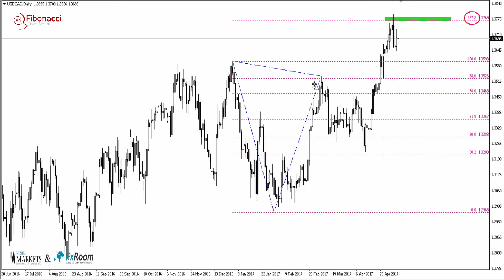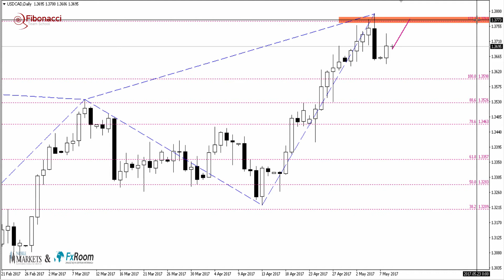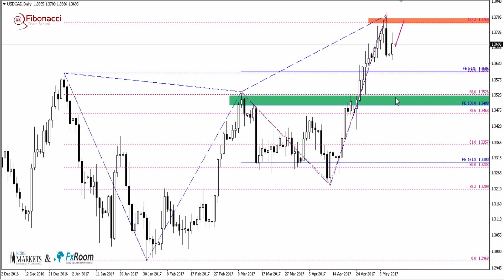Układ Motyla wciąż aktualny na USDCAD. - 09.05.2017